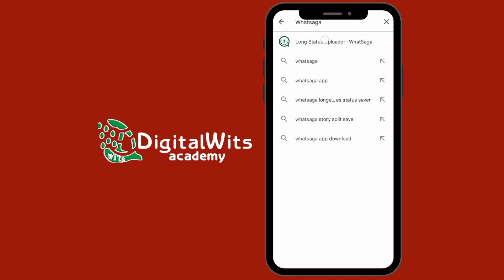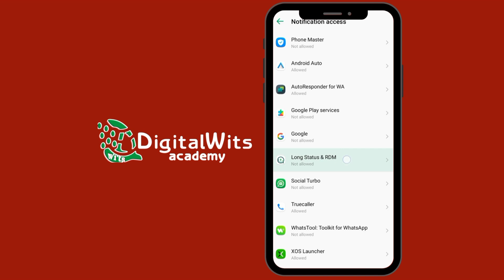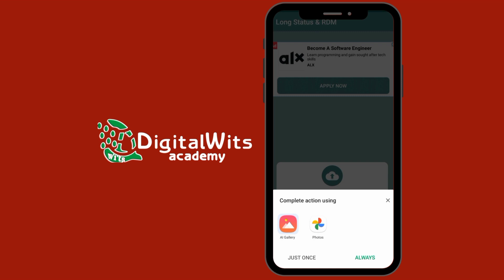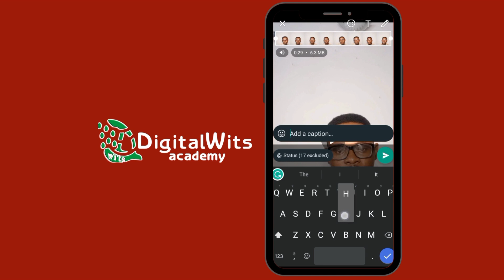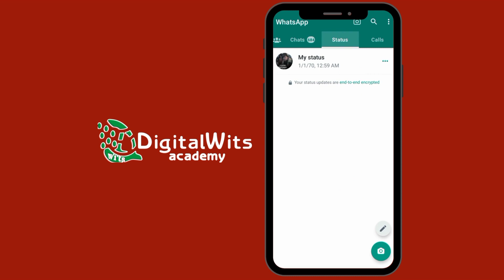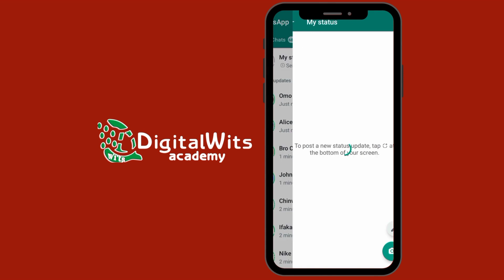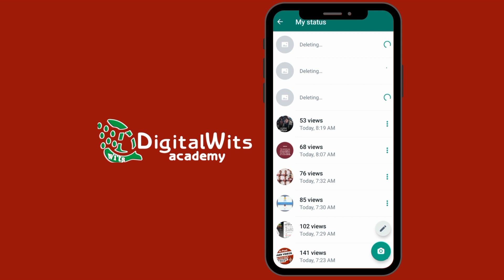How to Post Longer Videos on WhatsApp Status in Just One Click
So, if you have been struggling to post longer videos on your WhatsApp status, this great tool will save you time and energy.

In this training session, I will show you how to use this tool to upload videos longer than 30 seconds on your WhatsApp status.